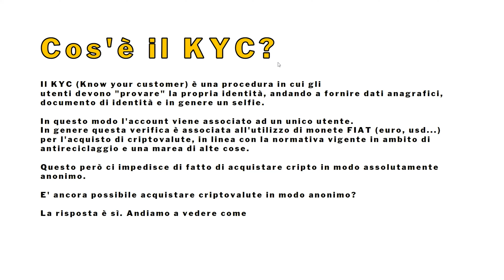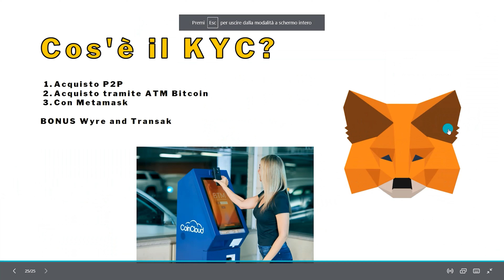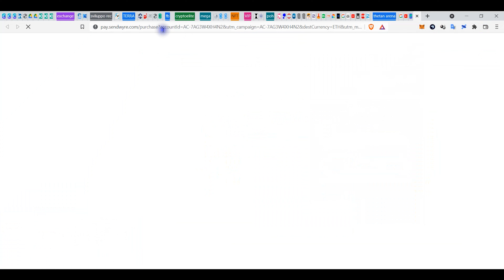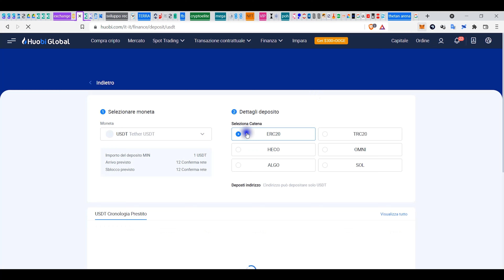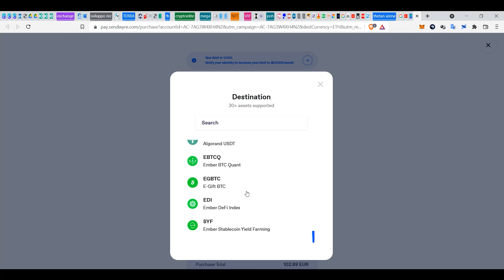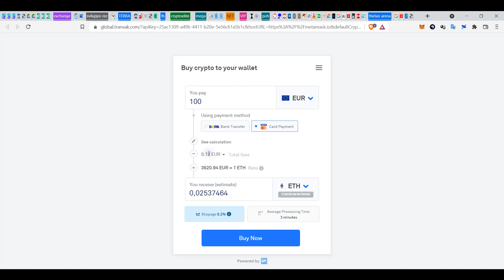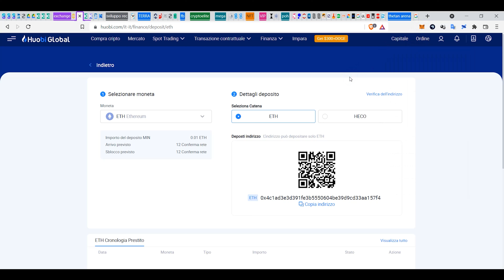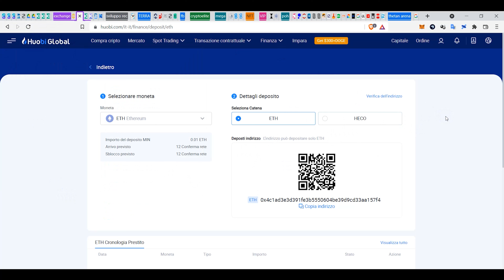Comprare Bitcoin (quasi) anonimamente senza verifica identità kyc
In questo video scopriamo come comprare bitcoin anonimamente senza verifica identità kyc, in modo veloce e sicuro.

Qui trovi il link di registrazione a Kucoin che ti da diversi bonus

Qui il link di registrazione a Huobi, con uno sconto del 15% per sempre sulle fees

Ho racchiuso tutto quello che dovresti sapere e che i fuffa-guru di trading ti tengono nascosto, in una lezione gratuita.

L’unica lezione integrale con oltre 2 ore di puri contenuti che:

✅Chiarisce ogni tuo dubbio sugli investimenti e sul denaro

✅Ti insegna a difendere il tuo capitale dai movimenti del mercato (e dagli avvoltoi che vogliono i tuoi soldi)

✅Ti insegna Come proteggersi dall'inflazione

Puoi registrarti alla lezione Gratis ora
👉🏽 cryptoelite.it